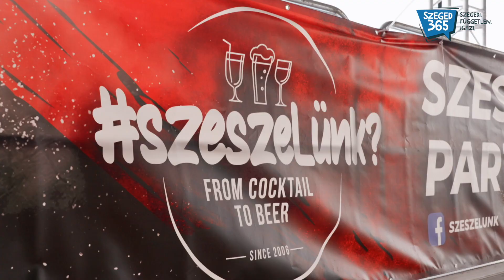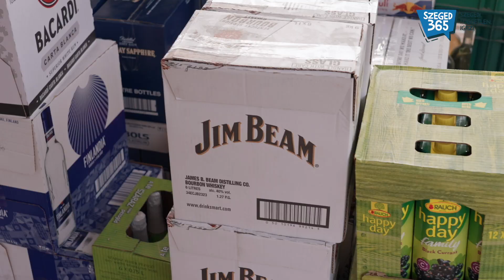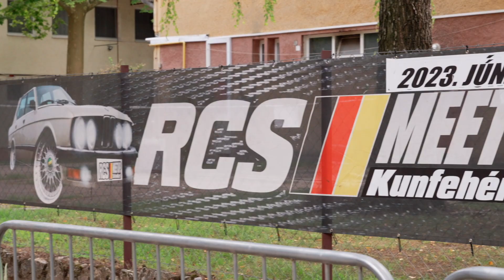Szecseivel és Regán Lilivel rajtol ma a kunfehértói őrület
...ahová a szegedi BMW klub egy guruló kádban érkezett, és ez komoly!